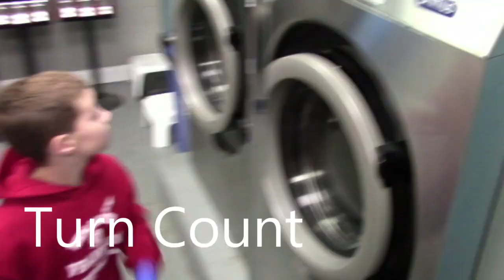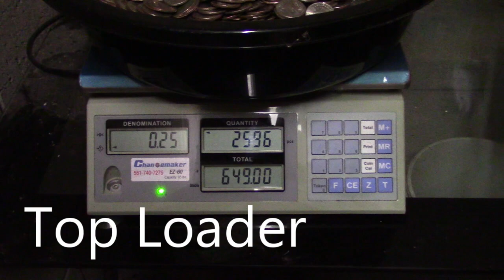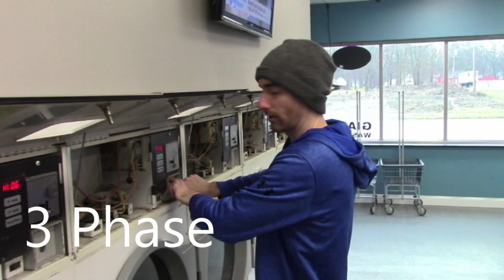Laundromat Key Terms For Beginners Explained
Learn the basic terms to talk like a laundromat pro!

Hi my name is Michael and this Youtube channel. I have been in the laundromat business for 5 years as well as a seasoned real estate investor.